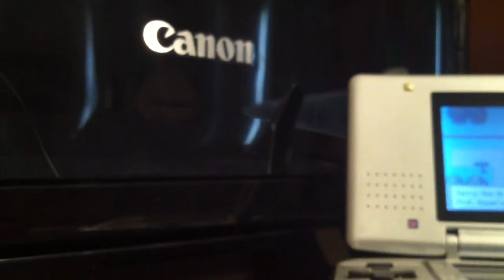(LIVE) Shiny Chikorita 2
part 2 see what the nature the pokemon is and if i named this new shiny sounding like a reporter now just WATCH THE VID!!